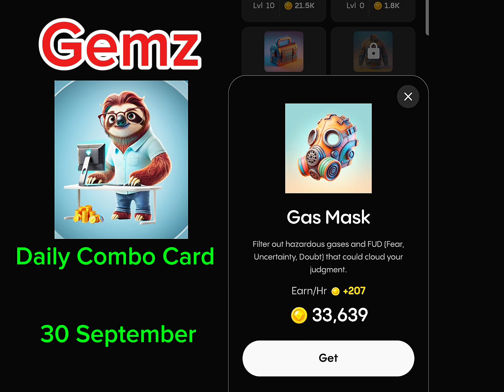30 September Gemz Daily combo Cards | Gemz Coin Daily Combo Card 30 September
30 September Gemz Daily combo Cards | Gemz Coin Daily Combo Card 30 September

gemz daily combo, gemz daily combo card, gemz daily combo 30 September , gemz daily combo today, gemz daily combo 30 September,
gemz daily combo card today, gemz daily combo August
Gemz Daily combo Cards | Gemz Coin Daily Combo 30 September 2024
Gemz Daily Code Today 30 September | Gemz Daily Code | Gemz Daily Combo Today
gemz daily code today 30th September
30 September gemz code
gemz daily combo card 30thSeptember
30 September gemz daily combo
gemz daily combo today 30 September
gemz mining
hamster kombat daily combo 30th September
daily combo gemz 30 September